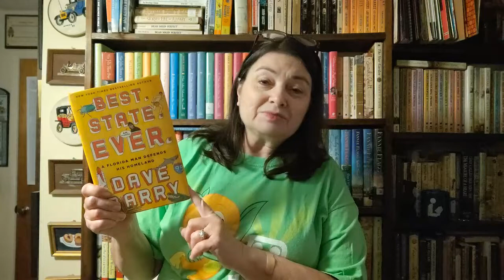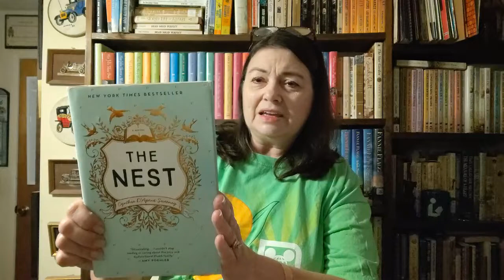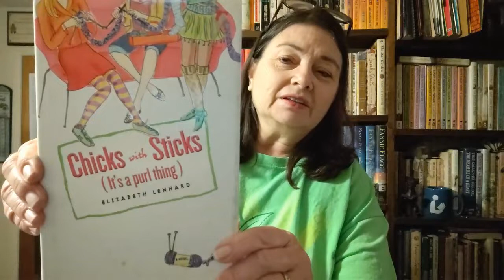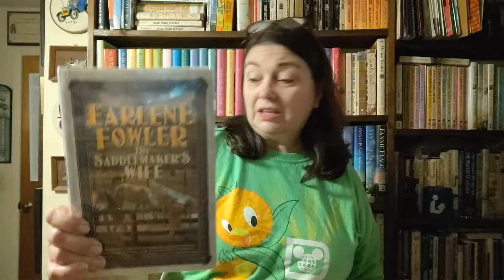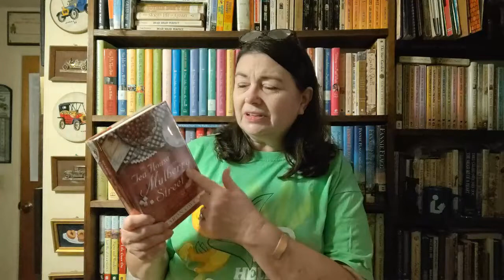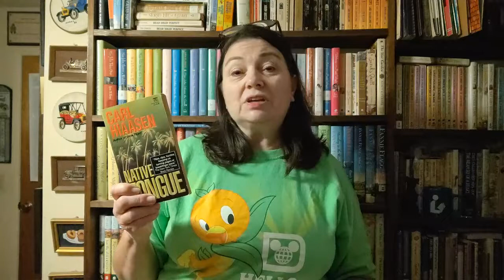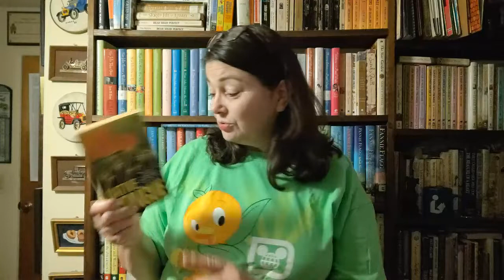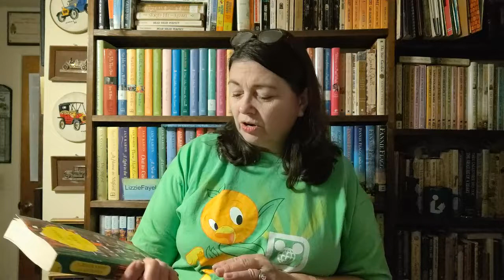Booktube Spin Round 5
Here is my list of 20 books for Round 5.  These are all books that I can find on audio.
1. Homer's Odyssey by Gwen Cooper
2. Best State Ever by Dave Barry
3. The Floribama Ladies Auxiliary and Sewing Circle  by Lois Battle
4. The Nest by Cynthia D'Aprix Sweeney
5. The Secret Life of Bees by Sue Monk Kidd
6. Waking Up in Dixie by Haywood Smith
7. Passenger by Alexander Bracken
8. Chicks with Sticks - It's a Purl Thing by Elizabeth Lenhard
9. Mrs. Lincoln's Rival by Jennifer Chiaverini
10. The Art of Mending by Elizabeth Berg
11. The Saddlemaker's Wife by Earlene Fowler
12.That Camden Summer by LaVyrle Spencer
13. Moon Pies and Movie Stars by Amy Wallen
14. Lighthouse by Eugenia Price
15. Tea House on Mulberry Street by Sharon Owens
16. Fools Errand by Robin Hobb
17.The Keeper of Lost Things by Ruth Hogan
18. Native Tongue by Carl Hiaasen
19. Mr. Penumbra's 24-Hour Bookstore
20. Nutshell by Ian McEwan
21. The Bookshop on the Corner by Jenny Colgan
Oops!  I had 21 books.  Oh well!